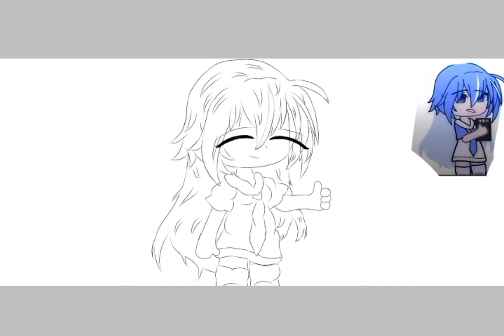~para o concurso de edits e desenhos da Akamyy~ {•akamyychurrasqueira•}